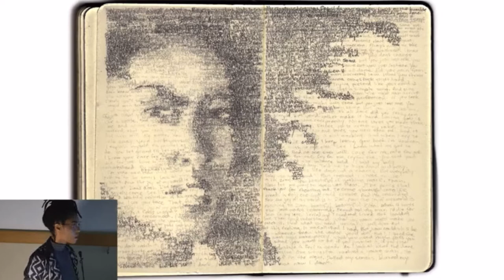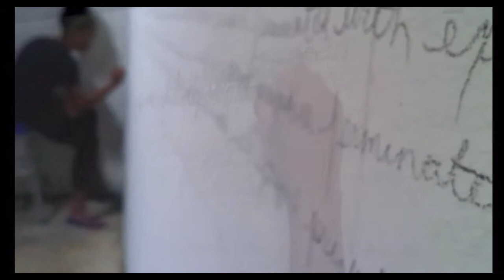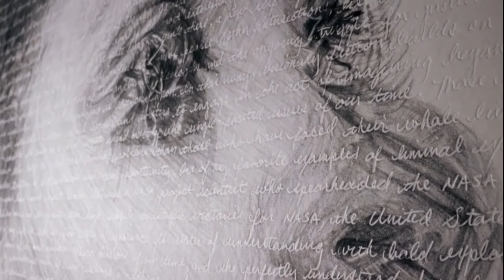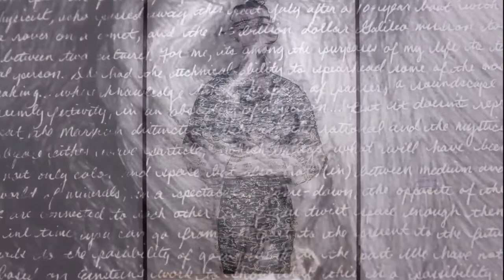Getting To Know - Kenturah Davis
This is a video compilation of interviews and artworks collected by various online resources that feature contemporary artist Kenturah Davis.